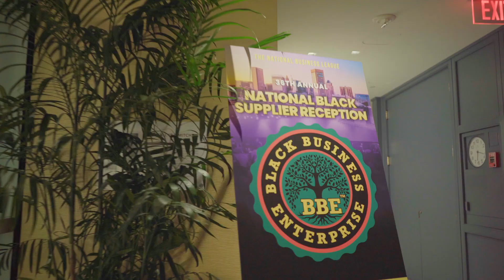NBL - Black Suppliers Reception at 2023 NMSDC National Conference & Exchange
Premier Event Brings Together Nations Top Black Suppliers, Supplier Diversity Professionals, and Fortune 500 Companies